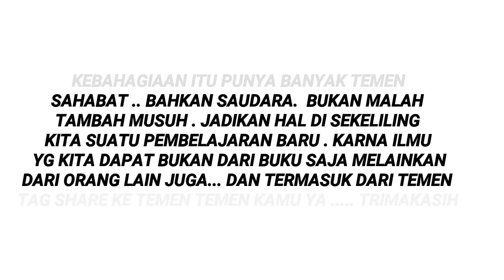KENALAN SAMBIL GOMBALIN CEWEK DI PANTAI........ WOW!!!!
Assalamualaikum wr wb sahabat q semuanya.  Cewek cowok. Baoak ibu. Kakang yayuk.  Pak lek mbok lek mabh akkung mbah biyung.  Semuanyaaaaaa gak bisa disebutin satu satu.   Makasih ya suport kalian semua..   Saya bikin konten apapun itu karna hobi dan kesukaan saya gak mau meniru2 kalian suka silakan klik like. Kenalan ama orang baru.   Nah lokasinya pas di pantai kalianda lampung selatan.   Saya di temnai sodara saya m kurtubi.   Trimakaish kameramen heheh dan disitu saya liat ada 2 cewek sedang mainan air. Ya pas banget kita samperin.  Unsut punya unsut. Kita akhiranya ngobrol ngobrol. Dan kenalan eh malah 1 kecamatan.   Waway karya lampung timur.  Ya pas lah enak buat tambah kenal hikhikhik (becanda cowoknya jangan marah ya) 😒😌😌😌😁🤟  ok selengkapnya kalian liat aja di video ya wkwk barang kali ada yg kenal di tag orangnya bila perlu di share ke temen2 nya biar liat tu wkwkwkkw trimakasih

Fb person : MIFTAHUDIN  (ananda prabu)
Fb kurtubi : condoll sedulur
Fb  sity.      : sitty alfiyah
Fb endang: endang sagita